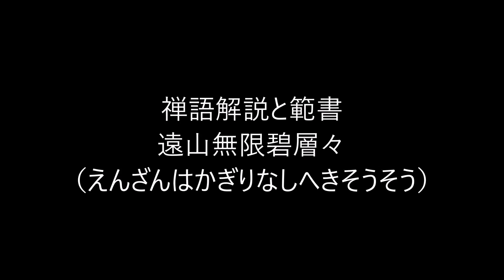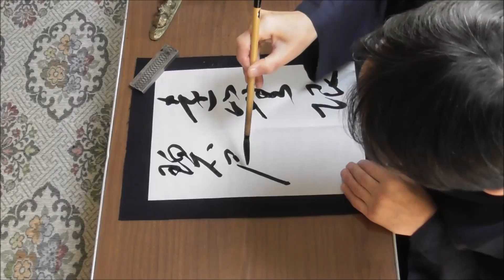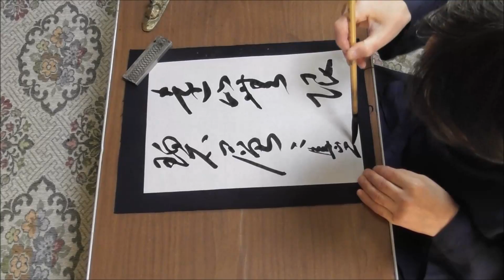田村季山先生による禅語解説と範書「遠山無限碧層々」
本日は「遠山無限碧層々（えんざんはかぎりなしへきそうそう）」です。